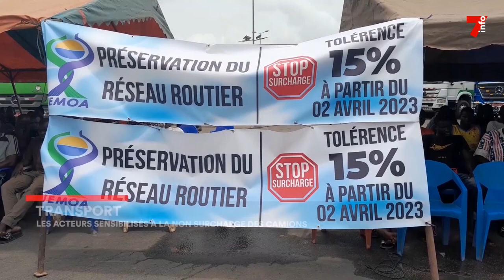Transport : le danger de la surcharge des camions